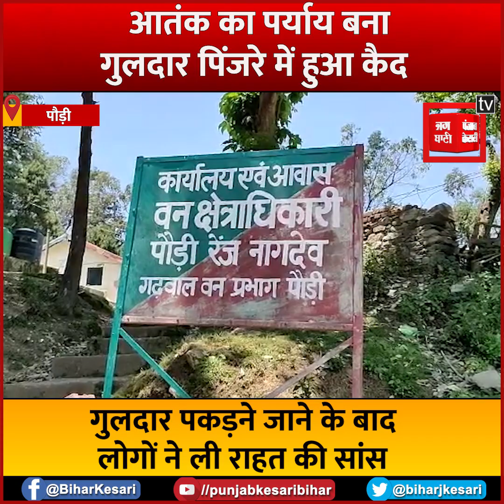Pauri Garhwal:आतंक का पर्याय बना गुलदार पिंजरे में हुआ कैद, लोगों ने ली राहत की सांस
आतंक का पर्याय बना गुलदार पिंजरे में हुआ कैद

गुलदार पकड़ने जाने के बाद लोगों ने ली राहत की सांस

वन विभाग ने गुलदार को पकड़ने के लिए लगाया था पिंजरे